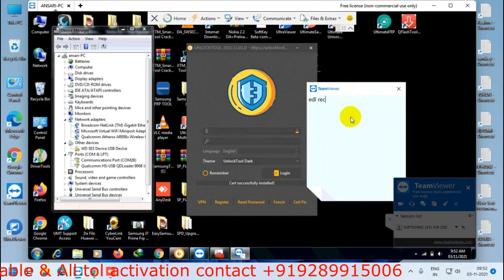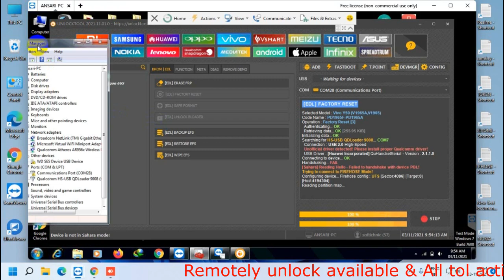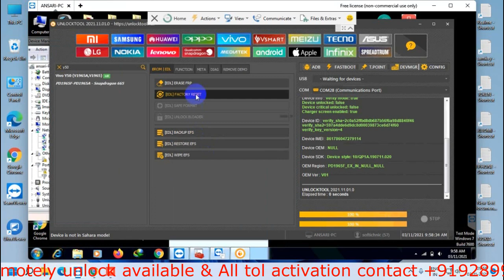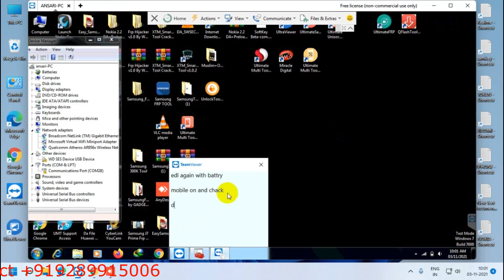vivo y50 (pd1961f) format frp unlocktool by softichnic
(😊🤗mere Dost)
➤Realme All Model Flash File
Mi Account All Model
Mi Miui Fastboot All Model
Mi Recovery All Model
Oppo All Model Flash File
Nokia All model Flash File
Jio All Model Flash File

vivo y50 pattern unlock! factory Reset done by unlock tool